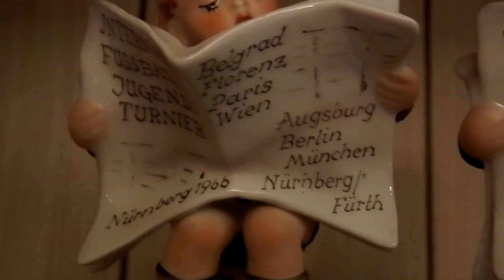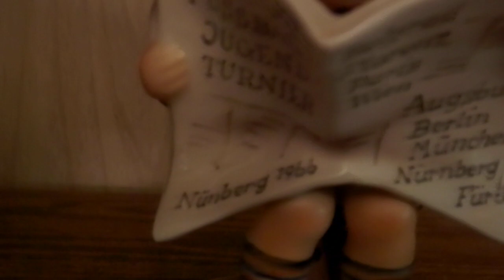Hummel Latest News 184 FUSSBALL JUGEND TURNIER, NURNBERG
Two German language Hummel Latest News figurines.  These pieces commemorate the International Youth Soccer Tournament that took place in Nurnberg, Germany in 1966.  They were given as gifts to members of the Goebel sponsored soccer team.  They are very rare since they could not be purchased in stores like normal Hummels.  Only members of the soccer team received them.  You will notice that on one of the figurines, the location of Nurnberg is misspelled on the back page of the paper, but spelled correctly on the front page.  This is an error and this figurine should have been pulled out by quality control and should never have left the factory.  The  Goebel artist who painted the piece left out the letter "r" in Nurnberg.   Older pieces such as these had the newspaper printing hand painted by Goebel artists.  Newer pieces had the newspaper printing applied by decals.  The error makes this already rare figurine even more rare.